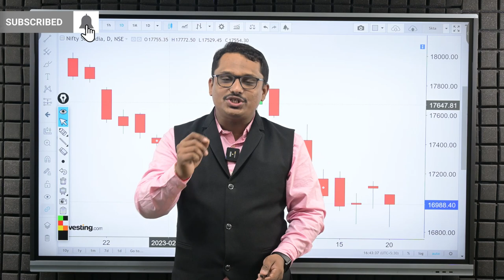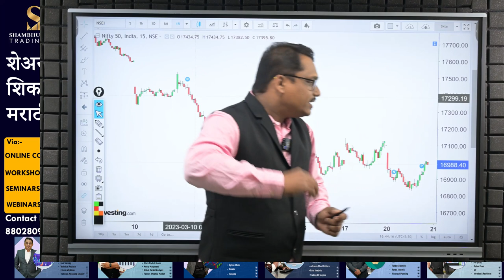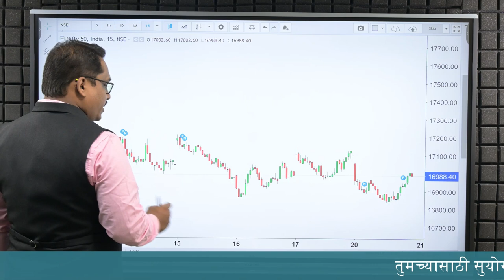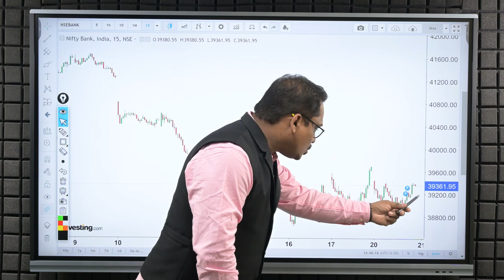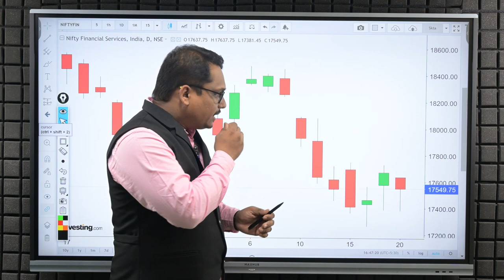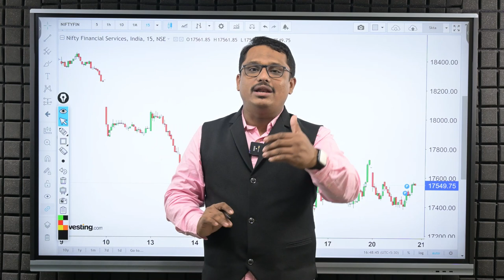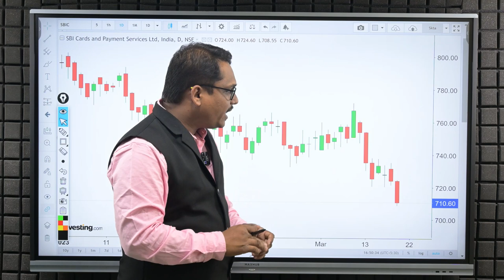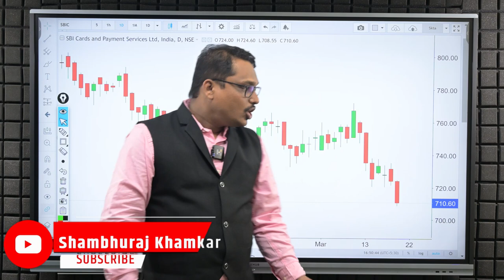Post Market Analysis and Trade For Tuesday | 21/03/2023